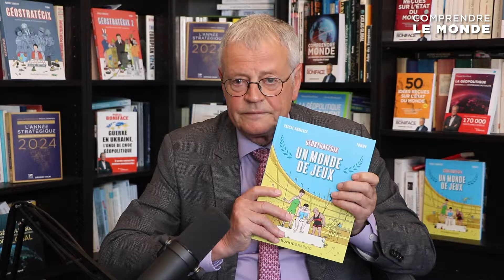Géostratégix Un Monde de Jeux - Mon nouvel ouvrage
L'histoire des JO modernes de 1896 à nos jours n'est pas dépourvue de manifestations du politique. Relais des luttes des XXe et XXIe siècle, les Jeux en ont été le théâtre. Des éditions de Berlin en 1936, de Mexico en 1968, ou encore de Munich en 1972, cette grande compétition sportive internationale aura produit et produira encore des images fortes et symboliques pour l'humanité : l'amitié entre Jessie Owens, athlète afro-américain et Luz Long athlète blanc et allemand face à Hitler, le poing levé du Black Power de Tommie Smith et John Carlos, la prise d'otage de la délégation israélienne par un groupe extrémiste palestinien...

Autant d'évènements historiques sur lesquels je reviens dans ma nouvelle BD "Géostratégix : Un monde de jeux", illustrée par Tommy, chez Dunod Graphic. Une BD qui démontre que le sport et la (géo)politique sont bien indissociables.